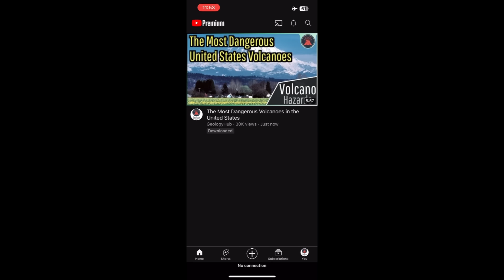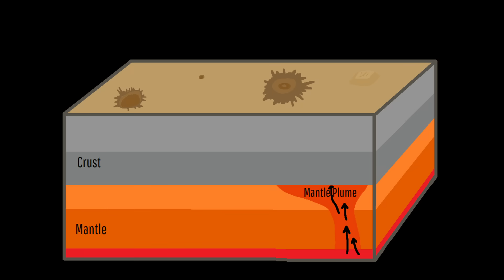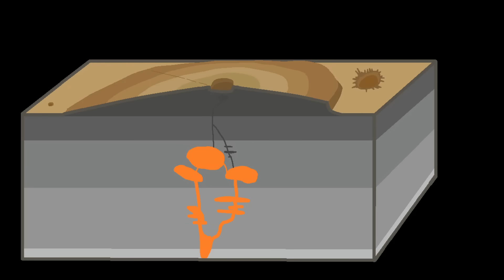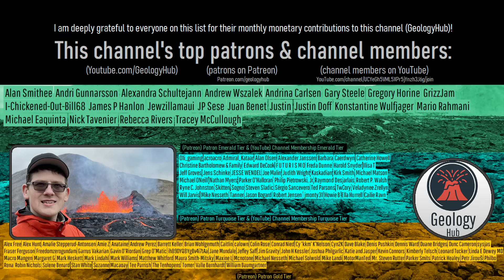The Tallest Volcano in Existence; Olympus Mons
Monthly paid subscription. Price per month varies. First 2 months free. Terms apply. Cancel anytime.

The tallest known volcano currently towers 72,000 feet or 21.9 kilometers above the surrounding landscape, encompassing an edifice which is the size of the state of Arizona. Known as Olympus Mons, this volcano has been intermittently erupted for 3.5 billion years, and will almost certainly erupt again at some point in the future.

Thumbnail Photo Credit: NASA/JPL/USGS. This image was artificially colored to have an orange-brown hue. NASA Photo Library, Image was overlaid with text and GeologyHub made graphics (the image border & the GeologyHub logo).

Sources/Citations:
[1] NASA
[3] Peter J. Mouginis-Mark, Lionel Wilson, Late-stage intrusive activity at Olympus Mons, Mars: Summit inflation and giant dike formation, Icarus, Volume 319, 2019, Pages 459-469, ISSN 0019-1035,
[4] Basilevsky, A. T., S. C. Werner, G. Neukum, J. W. Head, S. van Gasselt, K. Gwinner, and B. A. Ivanov (2006), Geologically recent tectonic, volcanic and fluvial activity on the eastern flank of the Olympus Mons volcano, Mars, Geophys. Res. Lett., 33, L13201, doi:10.1029/2006GL026396.

0:00 A 72,000 ft Tall Volcano
1:29 2 Million Year Old Eruption
1:49 Sponsorship
3:05 Mars Geology Overview
6:09 Caldera Formation